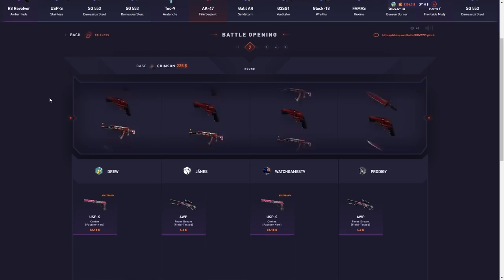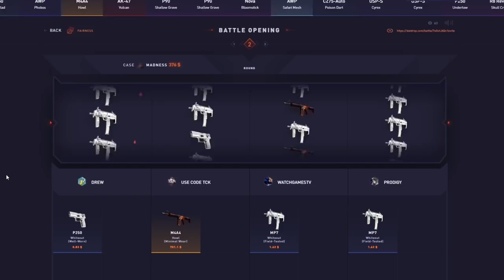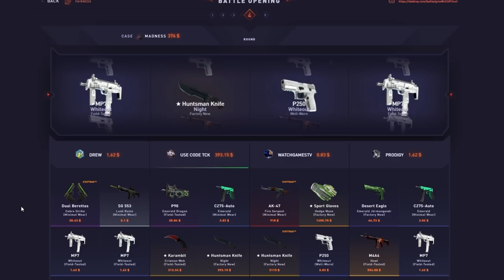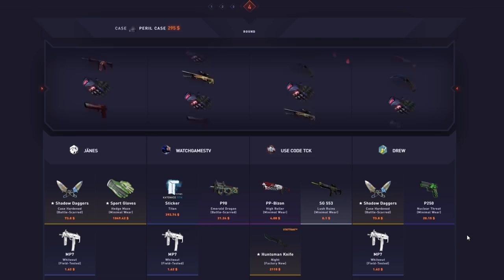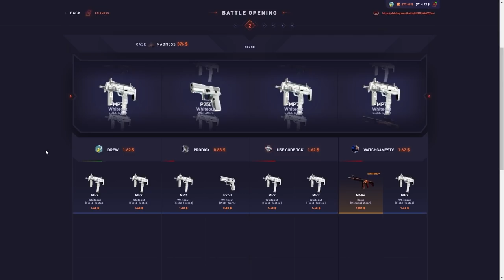INSANE YOUTUBER CASE BATTLES!!!